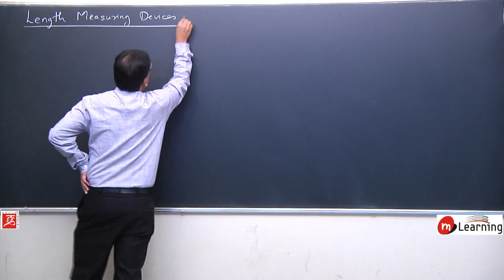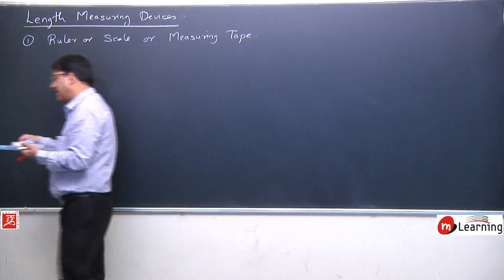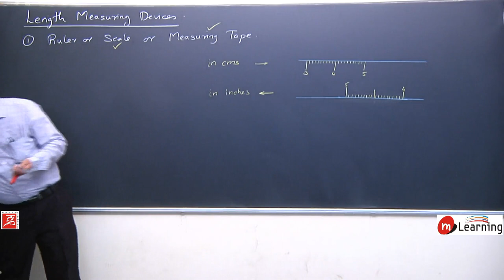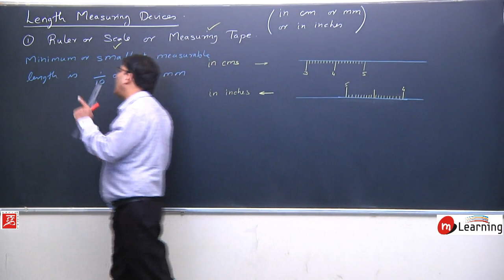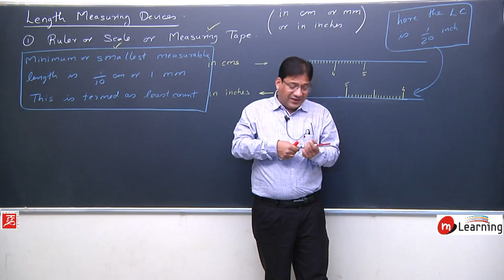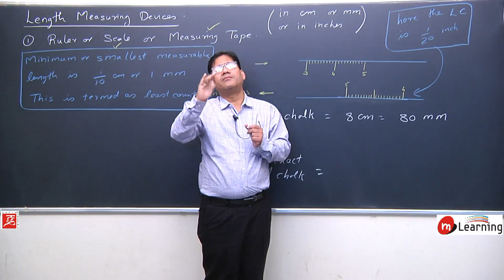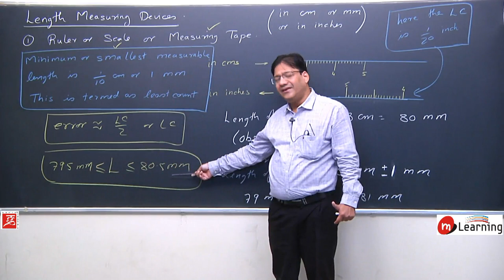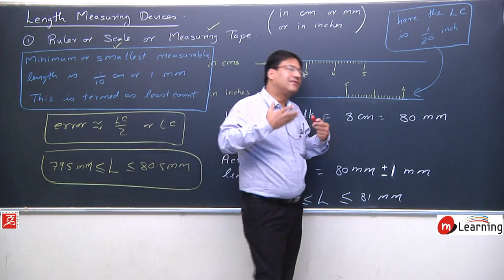Measurement of Length 02 - For IIT JEE Mains and Advance